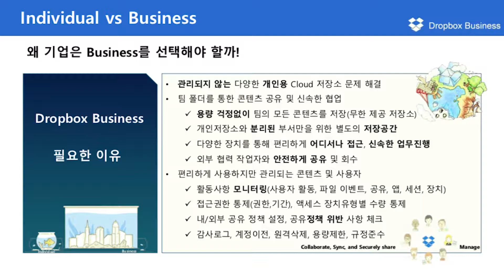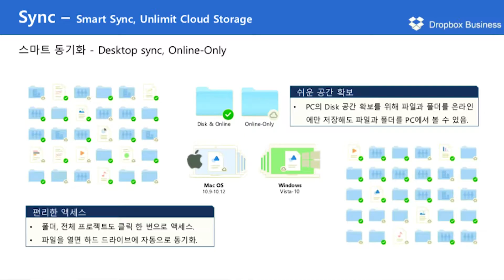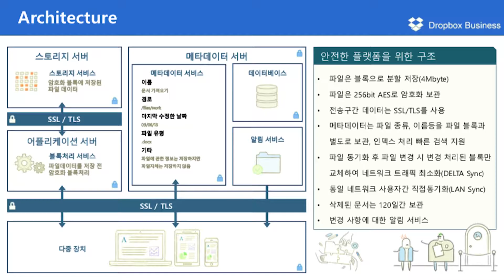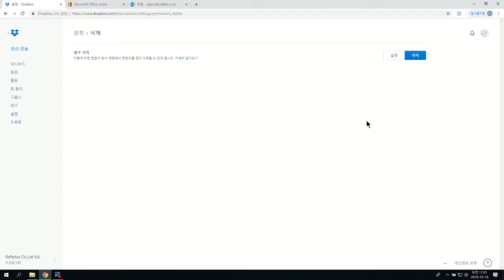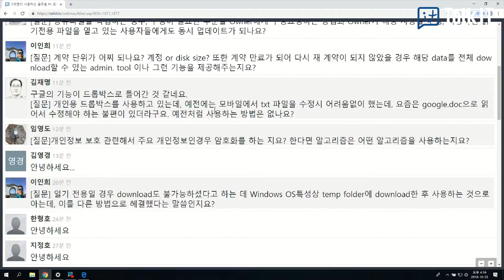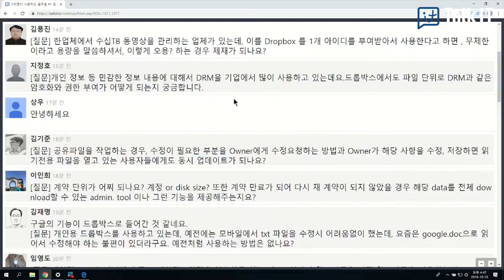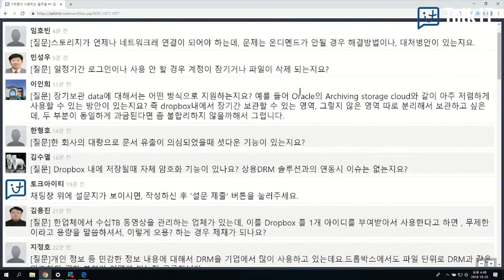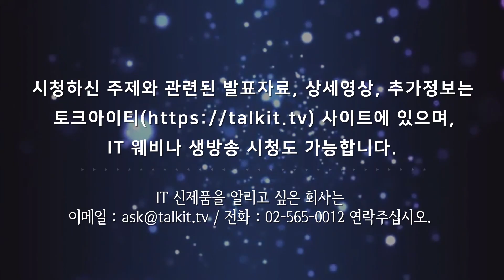글로벌 #1 클라우드스토리지 Dropbox 사용팁 및 적용사례 [고우성의 테크리뷰, SCK]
2018년 10월 23일(화)
5억명이 사용하는 글로벌 #1 클라우드스토리지 Dropbox 기업적용 사례
발표자: 전창주 부장(소프트플러스)

5억명이 사용하는 글로벌#1 클라우드스토리지 Dropbox 기업용 서비스에 대하여 아래 아젠다를 중심으로 생방송토크 진행합니다.

드롭박스 기업용 서비스 적용사례
드롭박스 기업 활용 팁
드롭박스 기업 서비스 최신 업데이트